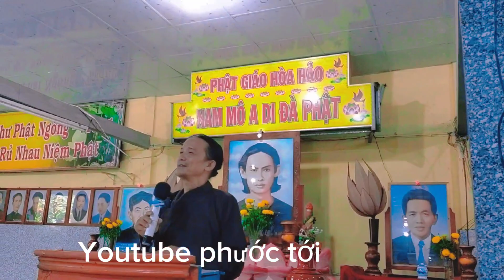BIẾN Cực căng!THÁNG 10 Tới ra SAO ISRAEL Dội 6000 quả bom GAZa sắp biến thành khu nhà Mồ khổng lồ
BIẾN Cực căng!THÁNG 10 Tới là SAO ISRAEL Dội 6000 quả bom GAZa sắp biến thành khu nhà Mồ khổng lồ